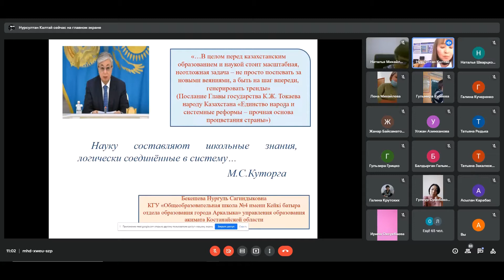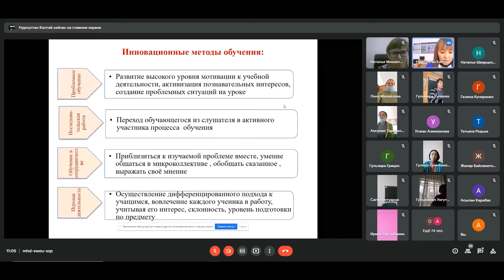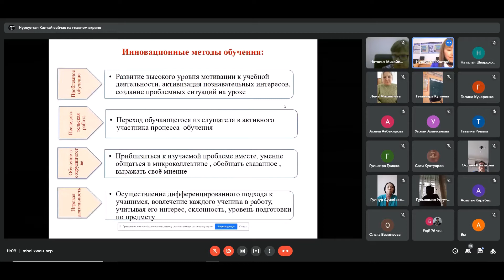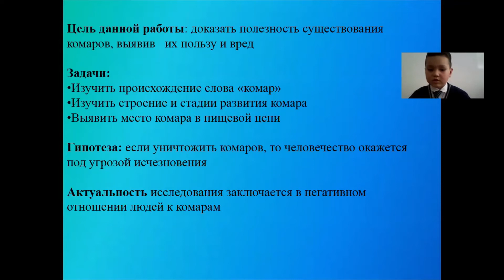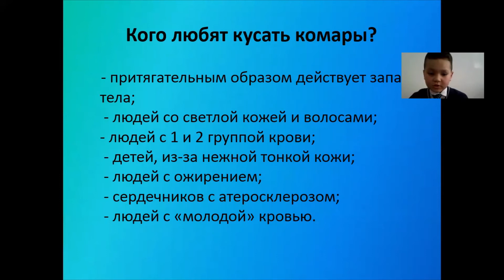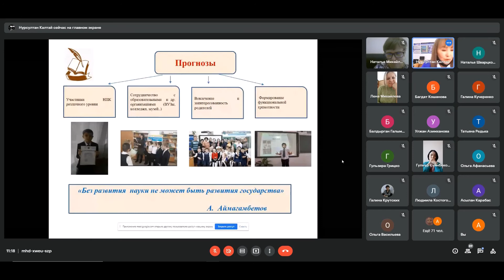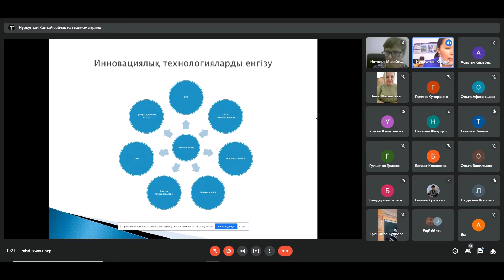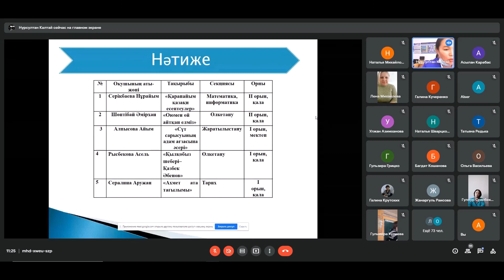Вебинар "Эффективность инновационных методик для развития научного мышления младших школьников"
13 октября 2021 года прошел областной вебинар "Эффективность применения инновационных методик для развития научного мышления младших школьников".
Опыт работы с учащимися начальной школы представили педагоги общеобразовательной школы № 4 им. Кейки батыра г. Аркалык Бекешова Н.С. и Ешмагалиева А.
В своих выступлениях учителя поделились опытом организации работы с младшими школьниками: какие технологии и методики они используют для повышения интереса к учебным занятиям, какие формы работы привлекают учащихся во внеурочное время, как организуется исследовательская деятельность на уроках и после них.